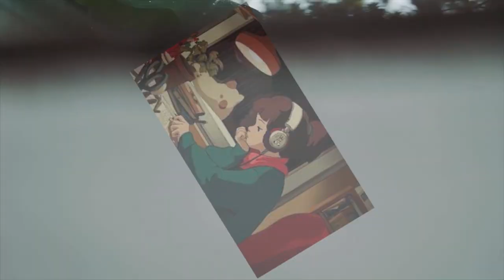ROADRUNNER - BROCKHAMPTON FIRST REACTION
Reacting to the new BROCKHAMPTON album ROADRUNNER: NEW LIGHT NEW MACHINE. I've been a BROCKHAMPTON since their inception, and I was really curious to see how the addition of big name features like A$AP Rocky, JPEGMAFIA and Danny Brown would change the group's sounds. I ended up really enjoying the album and it made me excited for what BH has in store next. Let me know what you thought in the comments below!

Timestamps:
intro: 0:00
BUZZCUT:  2:46
CHAIN ON: 3:08
COUNT ON ME: 5:54
BANKROLL: 6:56
THE LIGHT: 8:22
WINDOWS: 11:13
I'LL TAKE YOU ON: 15:31
OLD NEWS: 17:41
WHATS THE OCCASION?: 19:15
WHEN I BALL: 21:34
DON'T SHOOT UP THE PARTY: 23:49
DEAR LORD: 25:08
THE LIGHT PT. II: 26:20
OUTRO: 27:51